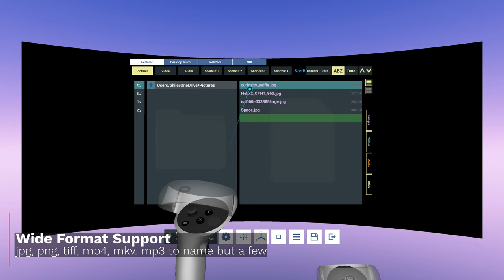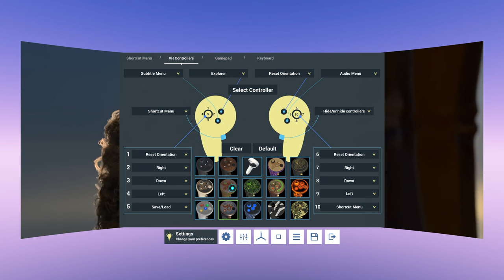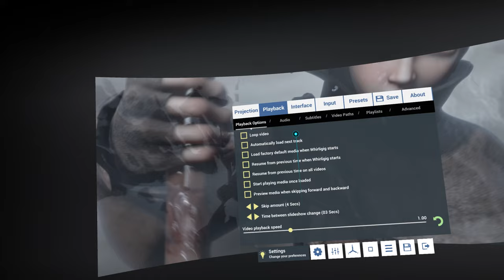Whirligig V5 SteamVR Trailer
There are many more features that don't appear in this trailer but this will give you an overview of the main features that Whirligig media player has.